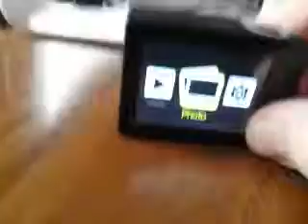no recording film nr 4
in this movie you can see that it wrote the film 4. before recording is 3/3, and after recording are 3/3 movies (do often) to exit the menu you need to turn off the camera quite